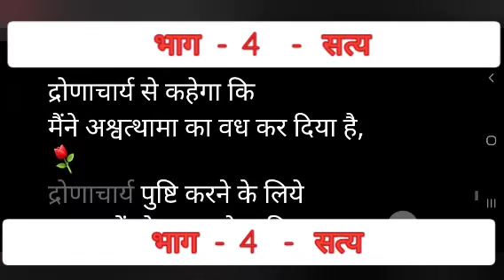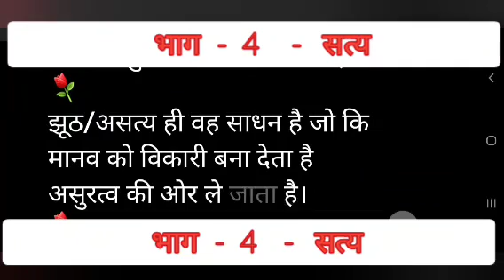भाग 4 सत्‍य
सत्य
भाग-4
सत्‍य/सदाचारी/शीलवान/धर्मवान बनें।
आस्‍तिक/ नास्तिक सभी मत/सम्‍प्रदाय
सत्‍य/सदाचरण/सात्विकता को स्‍वीकारते हैं,
लेख का उद्देश्‍य साक्षी/दृष्‍टा भाव से
सत्‍य से युक्‍त आचरण /सत्‍कर्म के लिये  प्रेरित करना है
सत्‍य/सात्विकता ही आध्‍यात्मिक लक्ष्‍य का आधार है
संत दादू का कथन है -
सीधा मार्ग सांच का,
सांचा होय सो जाये
झूठे को कुछ ना मिले,
दादू दिया बताए
यानि कि सत्‍य का मार्ग सीधा है
जिसका मन सत्‍य में
समाहित हो जाता है
वह मुक्ति लोक में पहुंच जाता है
झूठे को, तामसिक को
ना ही दिव्‍य सुख/शांति/आन्‍नद की
अनुभूति हो पाती है और ना ही
मुक्ति लोक में ही पहुंच पाता है

दया धर्म का रूखडा,
सत से बढता जाये
संतों को फूले-फले,
वही अमर फल खाए  -
यानि कि जो निर्दयी है, स्‍वार्थी है
यदि उसका भी
सत्‍य से संयोग हो जाये तो
वह भी अंगुलीमाल वाल्मिकी
आदि की तरह
निर्दयी से दयावान और
स्वार्थी से परमार्थी बन जाता है
सत्‍य के संयोग से ही
 मन शुद्ध होता है
जिसका सत्‍य से संयोग हो जाता है
वह अमर यानि‍ कि मुक्ति‍ लोक में
पहुंच जाता है।

तुलसी दास जी का कथन है
नहीं असत्य सम पातक पुंजा
गिरी सम होहिं कि कोटिक गुंजा
अर्थात् असत्य सबसे बड़ा पाप है।
करोड़ो घुंघचियां भी मिल जायें
तो भी वह  पहाड़ के समान
नहीं  हो सकती है,
अर्थात्  सत्य पहाड़ के समान
अत्‍यंत वि‍राट है
तथा सत्य ही आध्‍यात्‍म की
आधारशिला है,

सत्‍य का मूल सब सुकृत सुहाए,
वेद पुराण विदित मनु गाए
सत्य' ही समस्त उत्तम
सुकृतों (पुण्यों) की जड़ है।
असत्‍य, पापों के समूह से भी
अधिक बढकर है, क्‍योंकि
पाप का परिणाम तो दुख है
लेक‍िन असत्‍य का परिणाम
तो केवल बंधन है।
महाभारत में लिखा है कि  -
हजार अश्‍वमेघ यज्ञों की अपेक्षा
सत्य का स्थान ऊंचा है
जैसा कि महाभारत में
द्रोणाचार्य वध का प्रसंग है,
श्री कृष्ण युधिष्ठर से कहते हैं
भीम अश्वत्थामा हाथी का
वध करने के उपरांत
द्रोणाचार्य से कहेगा कि
मैंने अश्वत्थामा का वध कर दिया है,
द्रोणाचार्य पुष्ट‍ि करने के लिये
प्रश्‍न करें तो जवाब देना कि
अश्वत्थामा मर गया है,
मनुष्य अथवा हाथी
जैसे ही तुम
अथवा   हाथी शब्द बोलोगे
हम उस शब्‍द नरो वा कुंजर को
शंख की ध्वनि में दबा देंगे।
युधिष्ठर इससे सहमत नहीं हुए
लेकिन इसके अति‍रिक्त कोई उपाय
नहीं होने के कारण
उन्हें ऐसा कहना पड़ा
यह अर्द्धसत्य था
लेकि‍न ऐसा कहते ही उनका रथ
जो सत्य वादी होने के कारण
भूमि से उंगल भर उपर उठकर चलता था
भूमि पर आ गया।
अतः असत्य आध्‍यात्मिक पतन का
आध्‍यात्मिक अधोगति का
निम्नगति का कारण बनता है।
सत्य वह साधन है जो कि
असुरत्‍व से देवत्व की ओर ले  जाता है
बंधन से मुक्ति की ओर ले जाता है
झूठ/असत्‍य ही वह साधन है जो कि
मानव को विकारी बना देता है
असुरत्व की ओर ले जाता है।
लगातार ---5